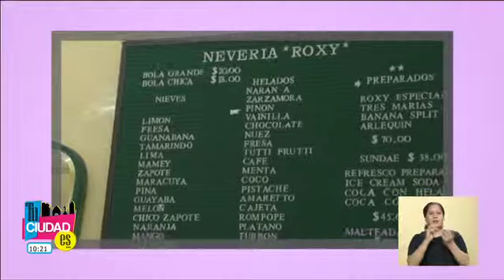Tu Ciudad Es "Mujer de Ciudad" Nevería Roxy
Tu Ciudad Es,"Mujer de Ciudad",
Nevería Roxy,
Brenda Angulo,